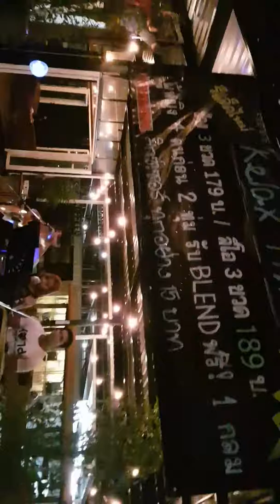ครัวซีไมเนอร์ วงมาสคาร่า/จัดใหม่(1)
ติดต่อสำรองโต๊ะ ได้ที่ idline: tng8
พี่โอ๊ต